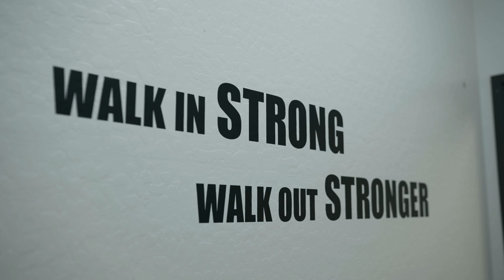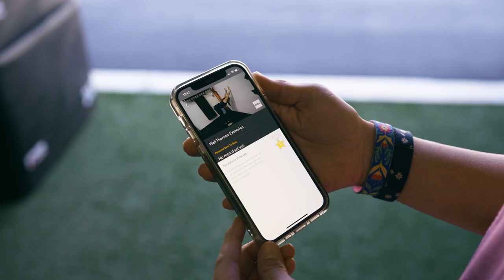The Physio Fix Brand Video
Our goal at The Physio Fix is to provide top quality, personalized physical therapy and sports performance services that are accessible and affordable to anyone, anywhere, at any time. We offer solutions to help everyone at every budget feel better and move better. Whether you want to work with us in-person or online, we’ll help you become more mobile, stable, and strong.